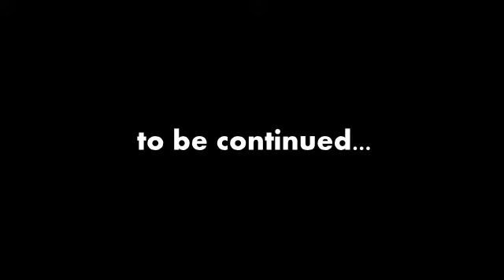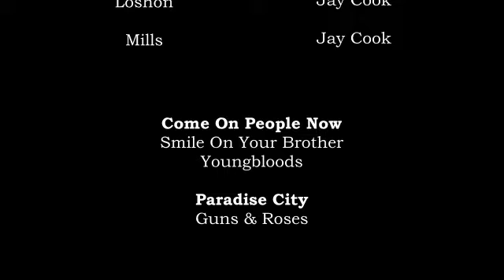Lazy Sam Open Mic Night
A Stand Up Comedy Cartoon